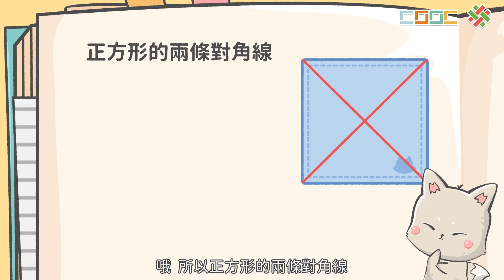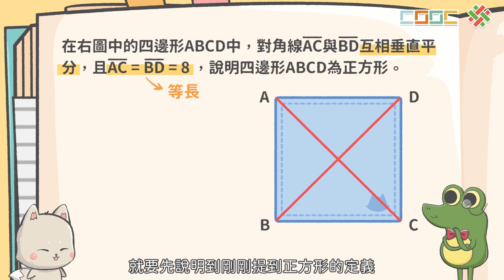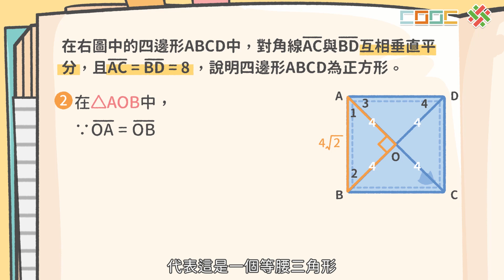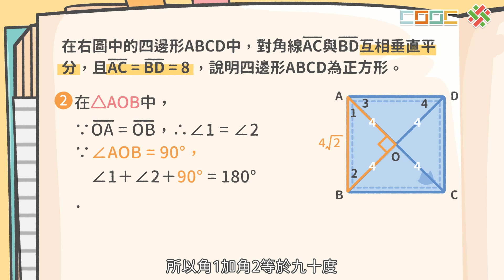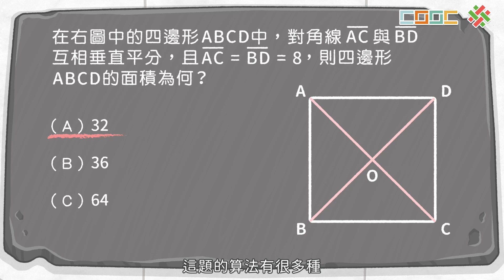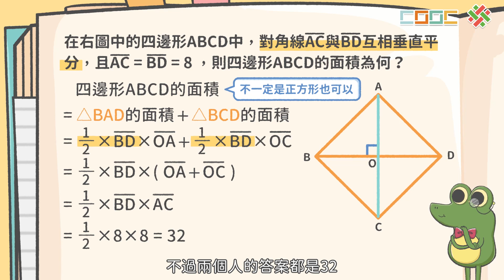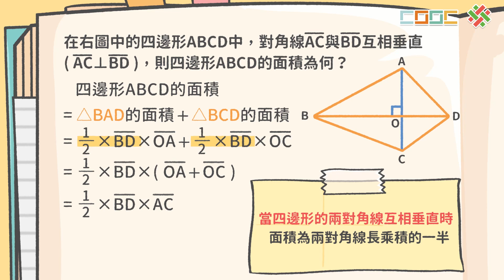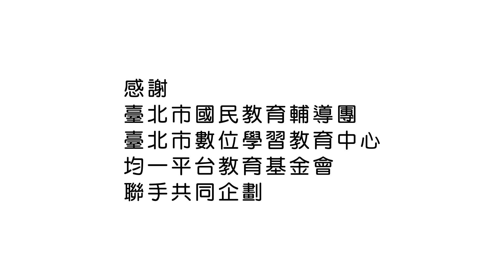【觀念】正方形的性質與應用